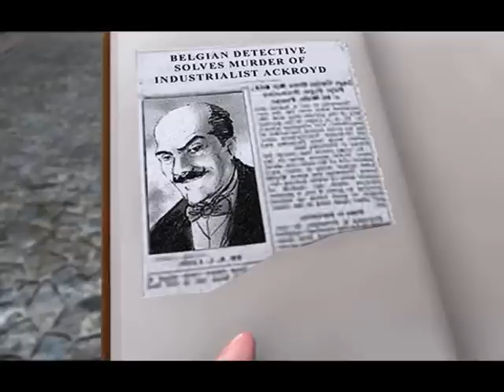Lets Play - Agatha Christie - Mord im Orient Express [Teil 1]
Herzlich Willkommen zu meinem nächsten Lets Play. Heute geht es mal wieder um den Orient Express. Mein erstes LP an Bord dieses Zuges hiess "The last Express". Hier geht es heute auch wieder um einen Mord ! Also viel Spass.

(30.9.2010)